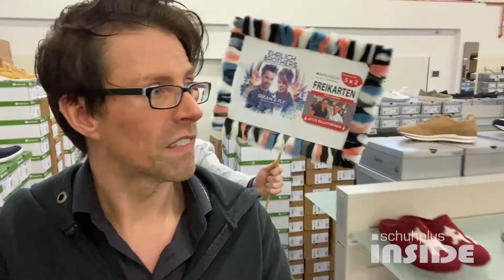schuhplus Inside am 12.03.: Wochenend-Ausblick mit Georg Mahn und Kay Zimmer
Trotz des heutigen Welttag des Schlafes sind die Chefs von schuhplus – Schuhe in Übergrößen Kay Zimmer und Georg Mahn fit wie nie! Was passiert ist, was noch los ist und vieles mehr erzählen die beiden bei schuhplus Inside. Bei schuhplusTV könnt ihr auf allen Social Media Kanälen und in der Mediathek jederzeit reinschalten.